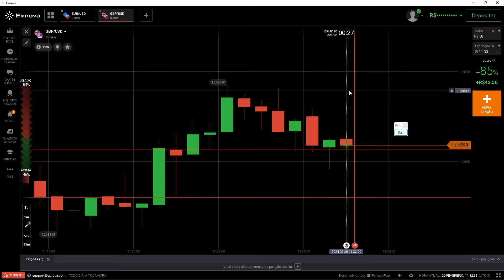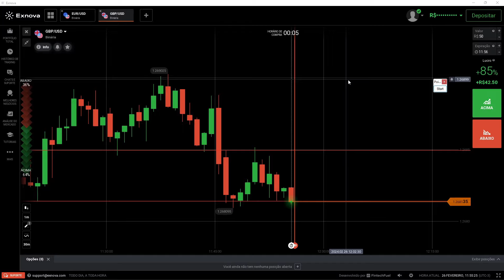AULA 28 - MELHOR GATILHO DE ENTRADA PARA OPÇÕES BINÁRIAS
Nesse vídeo dou continuação a nossa serie ganhando tempo de tela na pratica e te mostro o melhor gatilho de entrada para opções binárias, usando ele da forma que eu ensinei nessa aula, você vai conseguir lucrar muito no mercado.